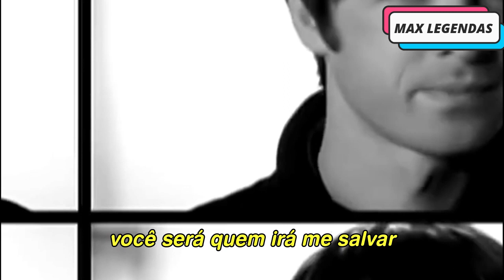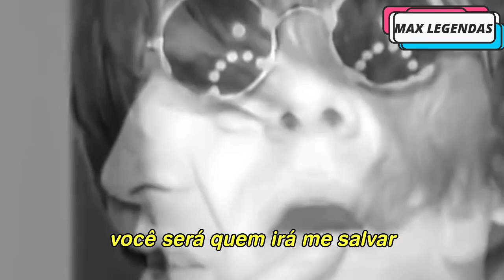Oasis - Wonderwall (Tradução) (Legendado) (Clipe Oficial)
O 90snostalgia de hoje é mais que especial, pois também é o diamundialdorock, e trazemos a tradução do grande smash hit do Oasis, "Wonderwall", com seu clipe oficial legendado.